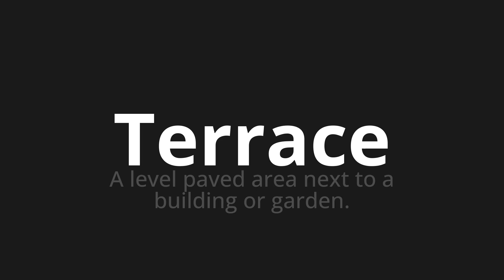How to pronounce Terrace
Master the Pronunciation of 'Terrace' - which means : A level paved area next to a building or garden. 📝 with @PPrononciation 🎓🗣️ - [Your Guide to English]